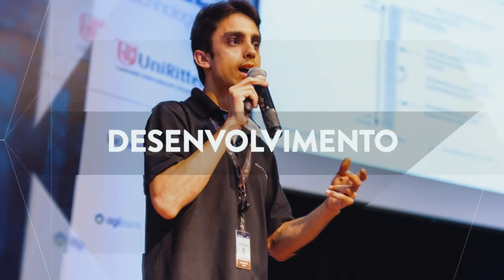Como inovar e aproveitar oportunidades no digital?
O vídeo de hoje é um trecho de um bate-papo que rolou há um tempo atrás na FAQI, onde eu palestrei sobre Ubiquidade Digital (link abaixo) e depois fizemos uma "mesa redonda".

Se você é empreendedor e/ou trabalha com produtos inovadores, esse vídeo é pra você.

Prof. Luiz